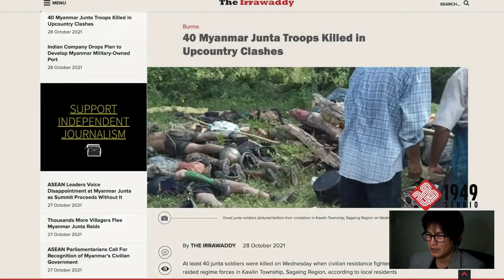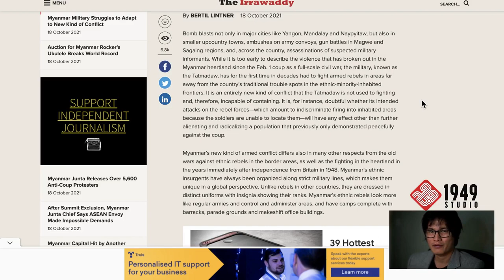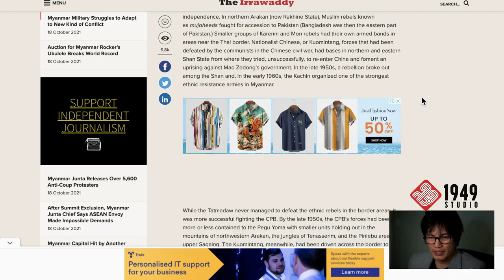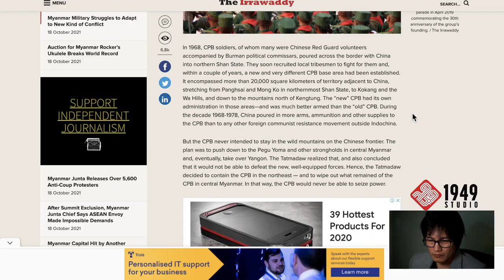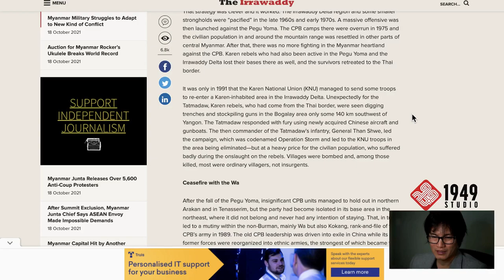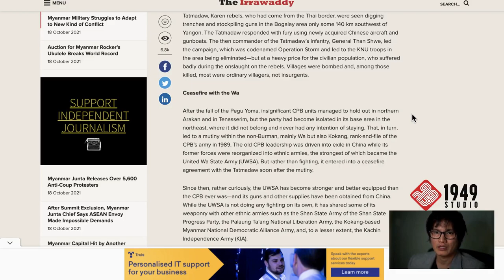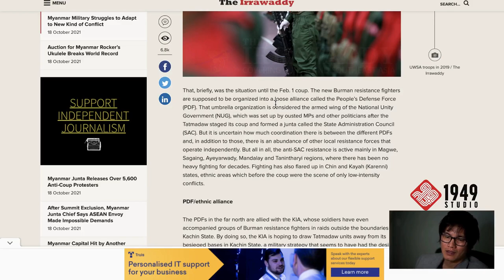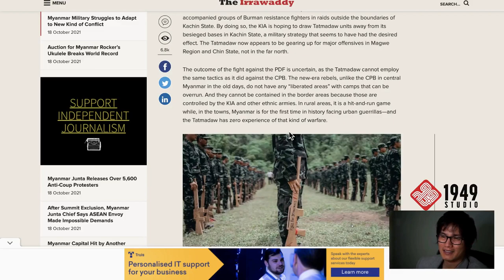A Brief History Lesson by Bertil Lintner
Just a brief discussion on the opinion piece on Irrawaddy by Bertil Lintner.